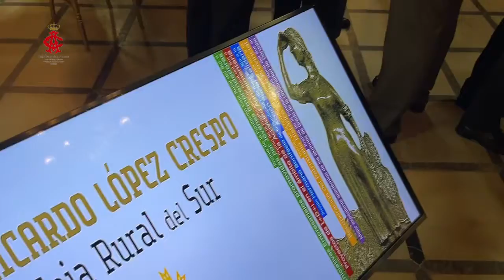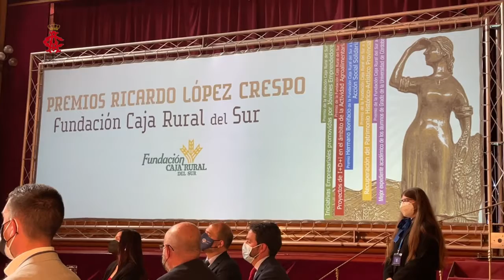PREMIOS RICARDO LÓPEZ CRESPO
La Fundación Caja Rural del Sur ha entregado, en un acto que ha tenido lugar en el Real Círculo de la Amistad de Córdoba, los décimos premios 'Ricardo López Crespo' cuyo propósito es distinguir a las mejores iniciativas cordobesas de carácter empresarial, social, cultural y en materia de innovación.

En esta edición, han sido premiadas la empresa Events San Cristóbal S.L.U., la Federación Madinat (Federación Provincial Cordobesa de Drogodependencias y SIDA), la recuperación del Camino Mozárabe a Santiago a su paso por Alcaracejos, promovida por su Ayuntamiento, y un estudio sobre 'Innovación en la sanidad del olivar', realizado por los doctores Enrique Quesada, Inmaculada Garrido y Meelad Yousef, de la Universidad de Córdoba (UCO), y la graduada de Etsiam Elisa Vega Martínez.

Igualmente, se han otorgado tres accésits a la empresa Visiona Producciones Audiovisuales S.L. y a las fundaciones La Arruzafa y Magtel.